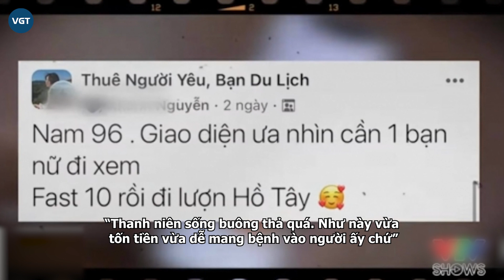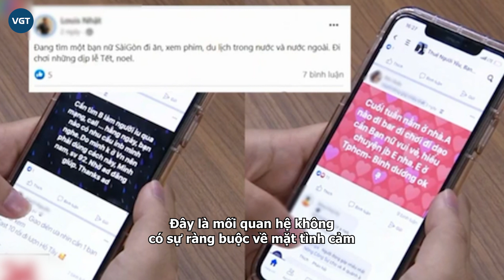Thanh niên số nhọ đi tìm sugar baby đụng nhầm phóng viên VTV: Ra giá 10 triệu/tháng, tuần “ra” 3 lần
Mới đây, VTV1 phát sóng bản tin phản ánh dịch vụ “Thuê người yêu” với nhiều câu chuyện không tưởng. Trong đó, nữ phóng viên VTV đã chủ động tiếp cận anh chàng sinh năm 96 đang có nhu cầu tìm người đi dạo, xem phim.

Để tránh gặp những trường hợp khó lường, phóng viên VTV đã bày tỏ mong muốn được tìm quán cafe nhưng bị chàng trai từ chối. Đáng nói, khi cả hai bên đã gặp gỡ, thay vì chỉ trò chuyện đơn thuần như bài đăng trên nhóm “Thuê người yêu”, nam thanh niên bất ngờ ngỏ ý tìm sugar baby.

Không chỉ thế, anh chàng còn có những hành vi động chạm nhạy cảm trong lúc nói chuyện và liên tục rủ nữ phóng viên đi nhà nghỉ. Nói về mức giá và điều kiện để làm sugar baby, đối tượng đi thuê “chốt” mức giá 15 triệu/tháng, 1 tuần đi nhà nghỉ 2 - 3 lần.